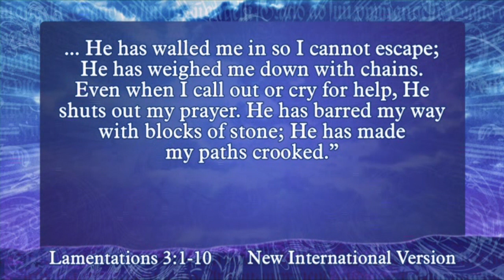Is It OK To Complain To God? | Ask Pastor Rick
From the sermon, "When Your World Falls Apart" (The Invisible War series)